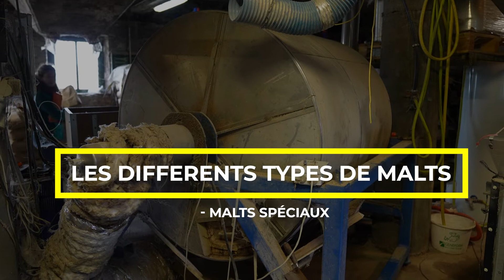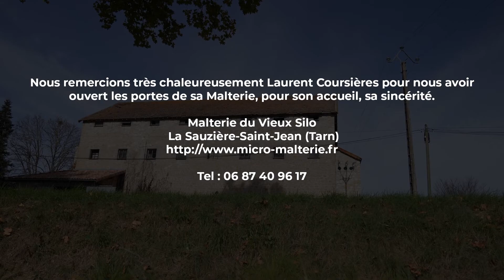A la découverte de la malterie du Vieux Silo (Tarn) - version courte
Laurent Coursières nous ouvre les portes de sa malterie 100% AB située dans le Tarn à la Sauzière-Saint-Jean et nous accompagne pas à pas dans le processus de maltage et précise les enjeux pour la filière brassicole bio. Version courte.

contact | 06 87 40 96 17

Production par les Bios du Gers
Réalisation par la Chambre d'Agriculture du Gers
Prises de vues, montage et motion design par Gaël Astruc
Vidéo réalisée avec la participation financière de la Région Occitanie et du CasDar.